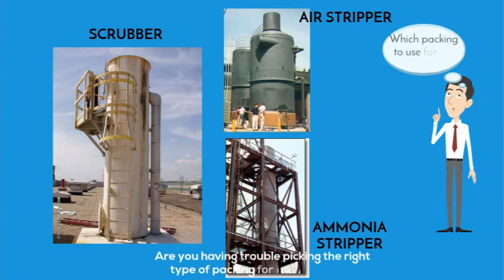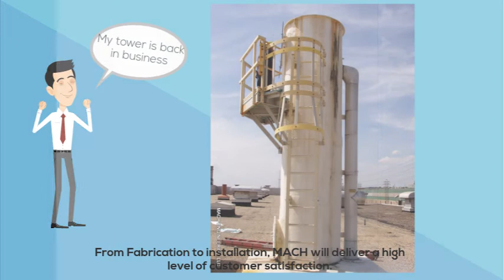Company Introduction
MACH Engineering, LLC. is a design and manufacturing company, offering process simulation, vessel fabrication, packing internals and various other mass transfer products. Our head office is in Houston, TX.